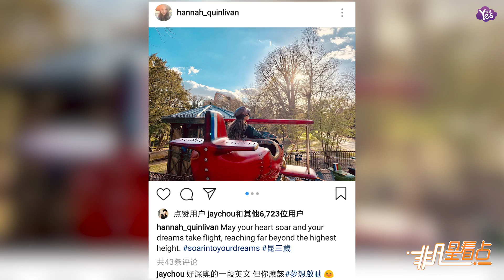【近期】昆凌帶兒子逛游樂園 感嘆小小周長得快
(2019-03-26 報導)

這幾天，跟著爸爸媽媽在巴黎生活的小小周頻頻出現在昆凌的社交網站上，昆凌這幾天好像不那么忙了，有時間帶著孩子出來玩了，玩的地方還都是些適合小孩子去的場館，比如前天去的科學館，昆凌拍了一張小小周的背影照，小小周穿著一個罩衣，正在學著大人的樣子做實驗呢；緊接著，昆凌周杰倫又帶著孩子們去了巴黎的游樂場玩。